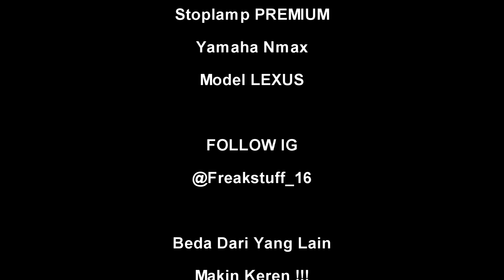Stoplamp Yamaha N Max PREMIUM Best Seller Model LEXUS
D-21 Garage
Modifikasi, LED, Aksesoris Custom Terbaik Utk Yamaha N-Max (Hub kami utk ketersediaan barang)

StopLamp LED N Max
- Produk telah di buat PNP untuk Nmax
(video pemasangan akan kami kirim lewat what app silahkan whats app kami setelah melakukan pembelian)
- Motif bisa lihat pada foto lapak
- Garansi 1 bulan sejak pembelian
- Kelebihan produk satu ini adalah anda akan tampil beda sendiri
- Untuk Model lain silahkan hub Admin
- Sudah termasuk
1. Frame motif
2. LED tambahan
3. Modul senja dan sein
4. Mika smoke

NB:
Pemasangan mudah lampu stop di copot dan ganti dengan paketan lampu stop dari kita...
kabel tinggal ikuti yg di petunjuk disetiap kabelnya kita beri keterangan
untuk yg dekat silahkan langsung datang

Minat Serius?!
Hub
D-21
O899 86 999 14